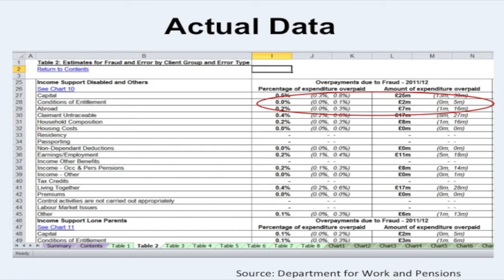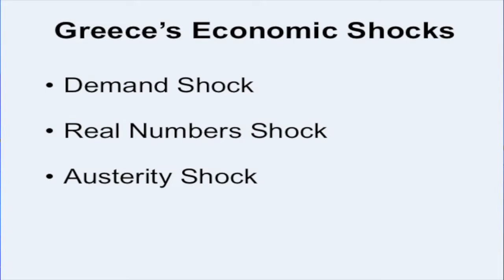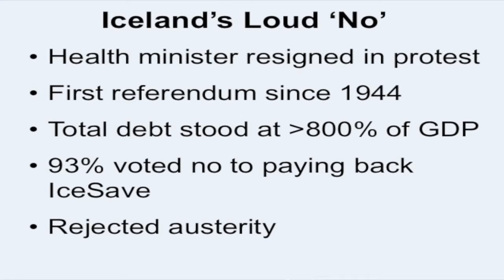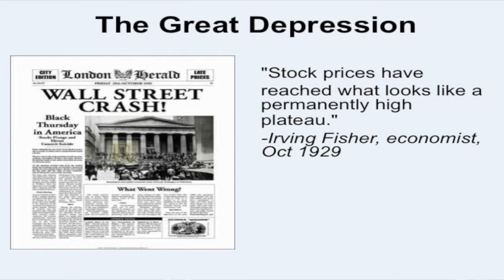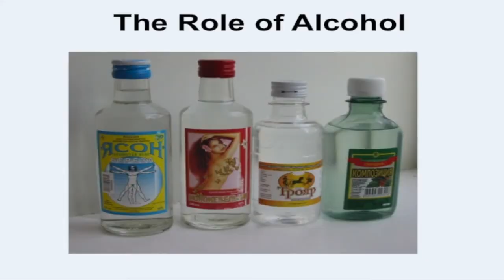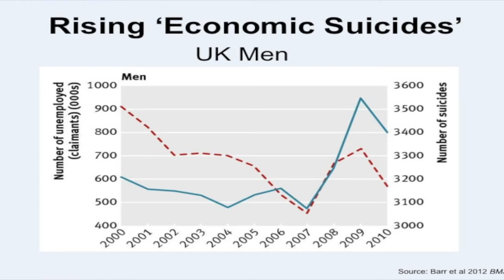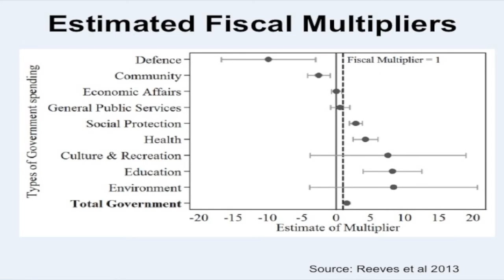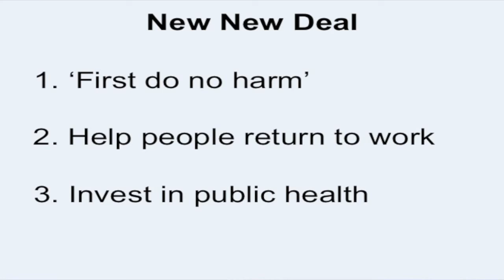CHI2013 David Stuckler 'Why austerity kills economic policy and the impact on public health...'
David Stuckler  'Why austerity kills: economic policy and the impact on public health & wellbeing' presentation at the City Health International 2013 Conference in Glasgow.